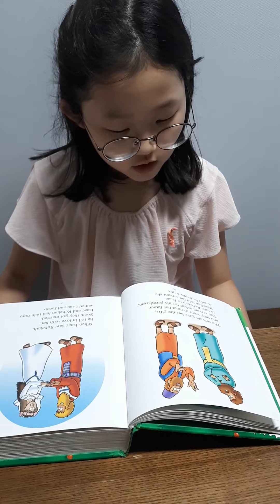(Lilycho) A bride for Issac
The begginer's bible, Genesis 24~25,영어성경읽기